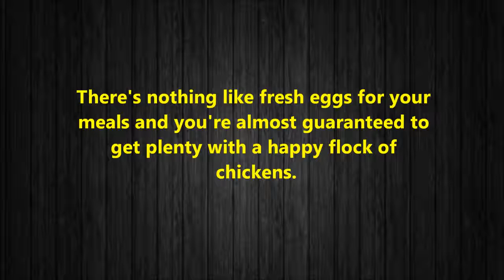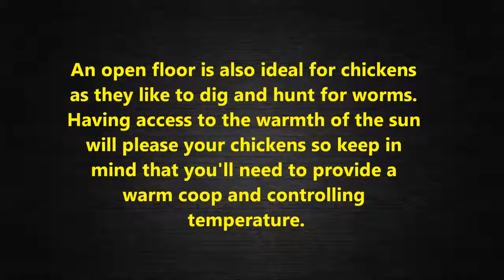Build A Chicken Coop For Beginners and Everyone Else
Building A Chicken Coop book is developed by a poultry expert, Bill Keene, who shares his expertise with people on steps to build a chicken coop. Based on the real experience of a user named Trung Anh, this Building A Chicken Coop review will offer an overview on typical features and benefits of this product. Bill Keene’s ebook will literally take you by the hand and explain the step-by-step process of program. Instead of spending money on expensive pre-built chicken coops, this program just makes perfect economic sense to build a chicken coop. Being a professional in this field, Keene has the knowledge that make poultry farming as effective through coops.

Building a chicken coop might be a hard project because you have to work with dimensions, materials, ventilations, insulation, positioning, lighting, perches, nesting, waste collection and protection from outside elements as well as other predators. With many years of working in the poultry industry, Bill Keene collected a lot of useful tips to build a backyard chicken coop within this e-book. Especially, it is particularly designed or those people who do not have any prior carpentry skills. Therefore, it really does not matter if you are new to building a big or small coop or you just have a little or a big budget.

Whether you are a new beginner or an experienced, this program will offer you a variety of options that you can instantly take advantage of.  Construction of any kind should come with a real plan. Hence, each plan included in the Building A Chicken Coop leads you from step one through the last step with detailed guidelines. Overall, the guide contains 19 various chicken coop designs  customized for different number of chickens.

In reality, this Building A Chicken Coop book is more than just a guide on constructing chicken coops. This e-guide comes with plenty of diagrams and a list of materials which is absolutely helpful for the less experienced DIY people. Here are some benefits coming with this system:

- The biggest benefit noted is the fact that every necessary thing you need to know about program is all included in all-for-one guide. Additionally, the guide could be printed out taken along with you in the hardware shopping trip.
- By using this e-guide, you can tailor the design to your unique demands and the particular space availability on your own farm or in your house.
- It also offers appropriate arrangements for feeding
- The guide also allows you to make sure the right things done at the right time, thereby you can maintain the chicken coop for the long-term without being overly complex
- No special equipments requires
- You can save money up to 50%  when using this program
- You can relax yourself when building chicken coops – an interesting, relaxing activity.

Instantly Download Your Copy Of Building A Chicken Coop